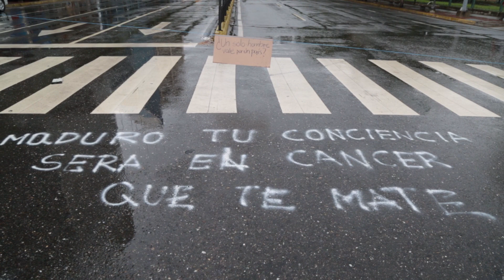Bajo un fuerte palo de agua manifestantes opositores se congregaron para el trancazo de este 28J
En puntos como  Altamira, La Castellana, Los Palos Grandes y Chacaíto se agruparon opositores al gobierno durante el trancazo convocado por la MUD para este miércoles 28 de junio.